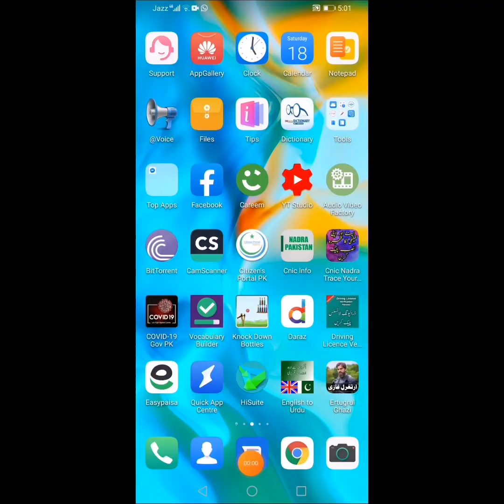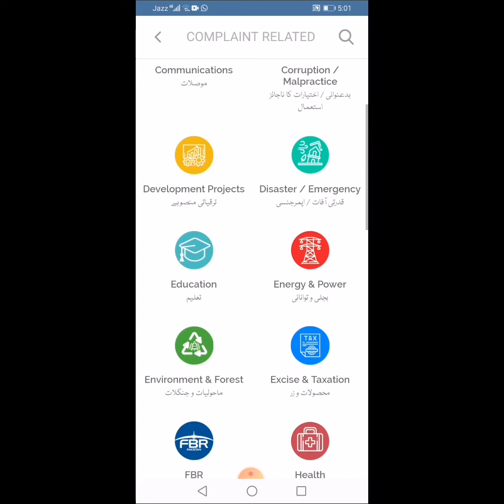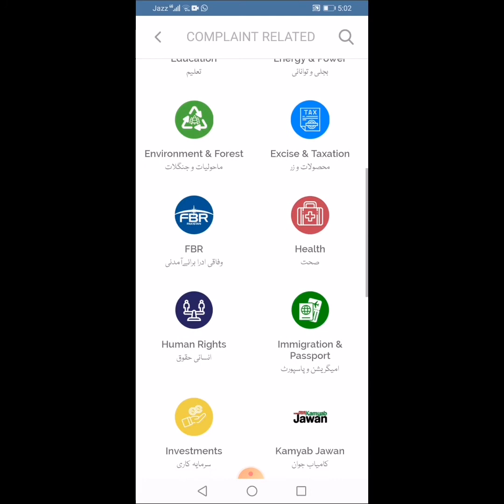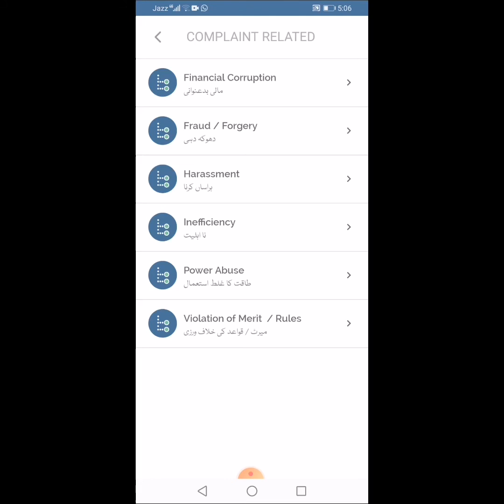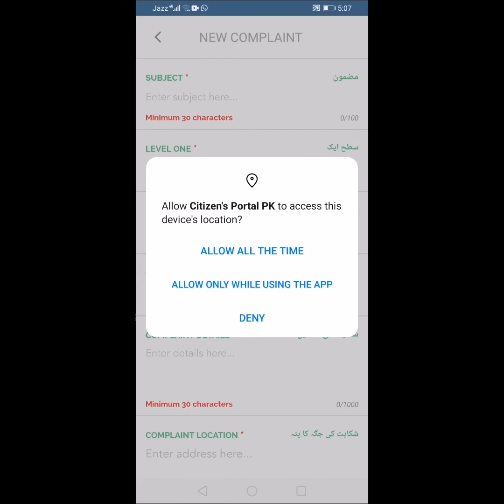Redress your complaints and grievances through powerful Pakistan Citizen Portal,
کرپشن, زیادتی, ظلم, اقرباپروری,  فراڈ اور اداروں کی لاپروائی پر خاموش ہونا چھوڑیں اور پاکستان سیٹیزن پورٹل کے پاور اور مؤثر فورم کے ذریعے سے اپنی شکایات انتہائی آسان انداز میں درج کریں اور انتہائی کم وقت میں اپنی شکایات کا ازالہ کریں اور حکومت کو اپنی تجاویز بھی دیں